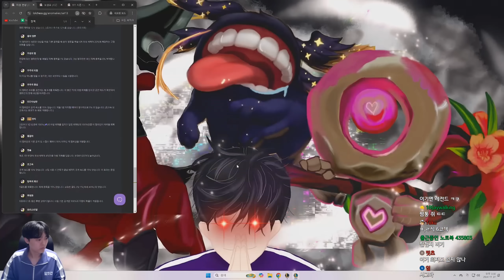테크유튜버 팔협지의 모든 6코스트 2성 리뷰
가족 바이 파우더 밴더 검은 장미단 모르가나 블라디 카시오페아 엘리스 르블랑 고물상 트런들 파우더 직스 갱플랭크 에코 코르키 럼블 고물의 왕 도박꾼 세비카 반군 벡스 이렐리아 세트 아칼리 이즈리얼 일라오이 조이 징크스 사절 트리스타나 나미 가렌 암베사 실험체 자이라 우르곳 누누와 윌럼프 문도박사 트위치 아카데미 럭스 레오나 이즈리얼 하이머딩거 제이스 자동기계 아무무 녹턴 블리츠크랭크 코그모 말자하 점화단 제리 스카 에코 정복자 다리우스 드레이븐 렐 스웨인 암베사 모데카이저 집행자 매디 스텝 카밀 로리스 트위스티드 페이트 바이 케이틀린 화공 남작 신지드 레나타 글라스크 레니 스미치 실코 세비카 감시자 기동타격대 난동꾼 마법사 매복자 선도자 저격수 주시자 지배자 투사 포수 형태전환자 계엄령 또다른 결말 뜻밖의 2인조 모략 자매 재회 천재

프리즘 증강 계산된 강화 고귀한 모험 공허의 무리 꿰뚫는 연꽃 넘치는 대검 넘치는 지팡이 넘치는 허리띠 대관식 덩치 큰 친구들 도굴꾼 마지막 손질 매복자 왕관 불타는 영혼 붉고 푸른 효과 빌붙기 삼인방 양보다 질 연속 타격 영원한 브론즈 예상된 예상 밖의 결과 우정과 유령 유물 제작소 전략가의 주방 최대치 투자 전략 프리즘 공급 환한 달빛
골드 증강 2만한 가치 4단계 한 쌍 강력한 보호막 격전의 지하도시 경쟁 고물 더미 꼭대기 골렘화 공중전 공허소환사 과다치유 균열 수정 금단의 마법 금방 올게 꿰뚫는 연꽃 녹서스의 단두대 놀이터에 온 걸 환영해 단일 조합 사수 달빛 덩치 큰 친구들 도굴꾼 돌연변이 발현 또 다른 이상 현상 로켓 컬렉션 마나순환 마법 주사위 모두를 위한 하나 미래 지향적 사고 배부른 주문술사 법 집행 별이 빛나는 밤 보호막 강타 복제 시설 불운 방지 불장난 불타는 영혼 삼인방 상점 오류 서열 상승 숭고한 희생 슈퍼스타 시계태엽 윤활유 쓰레기 청소부 아드레날린 폭발 아케인의 응징 악의적 수익 창출 영원한 브론즈 왕관의 의지 요리용 냄비 유리 대포 육중한 강타 이중 기술 이중 형태 잔혹한 복수 저격수의 은신처 전리품 폭발 정신 결속 지배 진심 발휘 창의 의지 철퇴의 의지 체력이 곧 재산 출정 투자 전략 파랗게 물들어라 포탑 방어 피나는 훈련 핏빛 계약 학술 연구 황금 더미 황금빛 발견 흡혈의 활력
실버 증강 거대한 거인 검무 고독한 영웅 국왕시해자 급매 꼭 성공해야 할텐데 눈에는 눈 덩치 큰 친구들 마나순환 모두를 위한 하나 미친 화학자 부식 새로고침 이월 생존자 서열 상승 슈퍼스타 위력 강화 유리 대포 의무병 정교한 공예 정렬 조작된 상점 종목 분산 투자 지원 채굴 체력이 곧 재산 트롤 나가신다 후방 지원 훈련 봇 변환

이상현상 가시피부 강타자 거대한 형상 거인의 일격 결정적인 타격 공격 전문가 광전사의 분노 궁극의 영웅 극적인 등장 근력 훈련 깊은 뿌리 난도질 눈알 광선 늑대 동료 독수리의 눈 돌피부 뛰어들기 마법 전문가 마법 훈련 마법사의 갑옷 마지막 기회 멈출 수 없는 힘 명함 미지의 세계로 바위 게 동료 반발 방벽 방어 전문가 방어력 쇄도 보호 방어막 불덩이 불량배 서리의 손길 소형 분신 슈리마의 유산 알뜰살뜰 압도적 아르카나 약자 도륙 양손잡이 에너지 나눔 에너지 흡수 역전의 서막 연속 처치 요새화 용의 영혼 우정의 힘 우주의 리듬 우주의 중심 인간사냥꾼 점액 천지 종결자 찜솥 초고속 축소 모형 탐욕의 화신 투명화 프리스타일 힘 흡수 힘을 향한 갈망

화공보상 하급 시머 복제기 회수한 건틀릿 회수한 리볼버 회수한 기계 장치 완벽한 추가 효과 시머 꽃 악성 바이러스 살점 찢개 풀려난 독소 처형인의 사슬칼날 요동치는 화공탱크 촉진 사브르 필트오버 마법공학 갑옷 차원의 가보

1코스트 2코스트 3코스트 4코스트 5코스트 1성 2성 3성
4코3성 5코3성 3코3성 2코3성 3성덱 3성
1레벨 2레벨 3레벨 4레벨 5레벨 6레벨 7레벨 8레벨 9레벨 10레벨
5렙롤 6렙롤 7렙롤 8렙롤 경험치 연승 연패